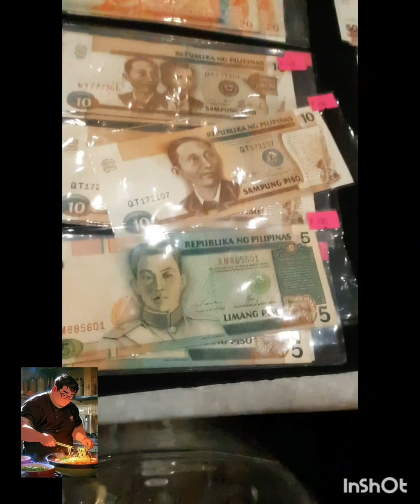BGC and Market Market